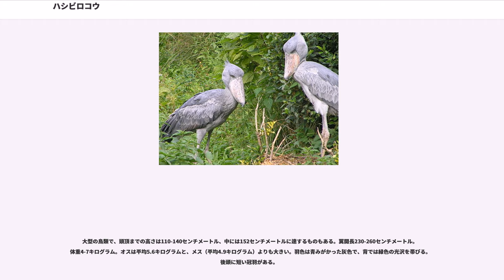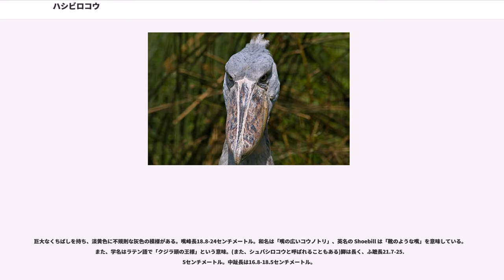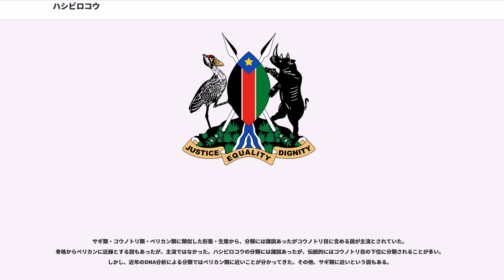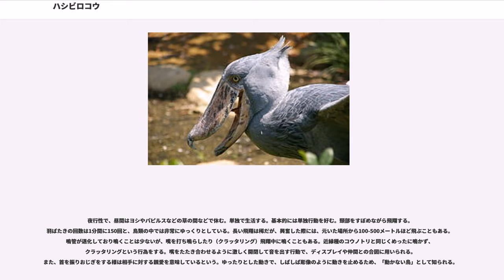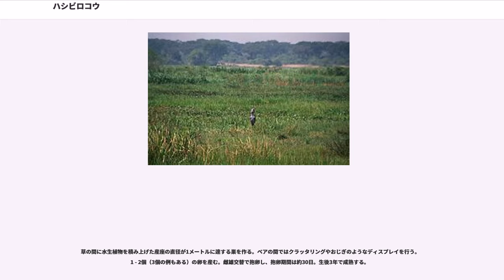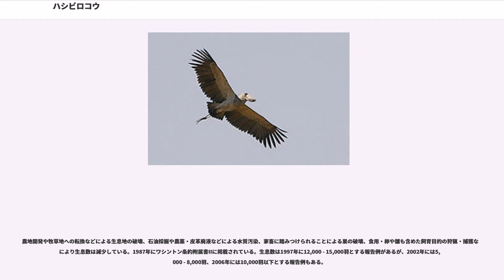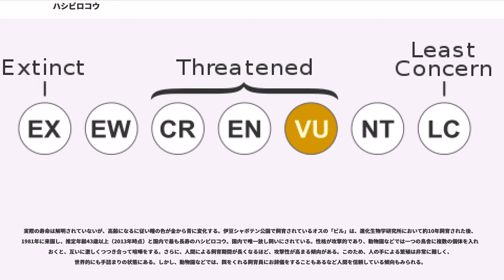ハシビロコウ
ハシビロコウ（嘴広鸛、"Balaeniceps rex"）は、ペリカン目ハシビロコウ科ハシビロコウ属に分類される鳥類。本種のみでハシビロコウ科ハシビロコウ属を構成する。

ウガンダ、コンゴ民主共和国、ザンビア、スーダン、タンザニア西部、中央アフリカ共和国、南スーダン、ルワンダ

大型の鳥類で、頭頂までの高さは110-140センチメートル、中には152センチメートルに達するものもある。翼開長230-260センチメートル。体重4-7キログラム。オスは平均5.6キログラムと、メス（平均4.9キログラム）よりも大きい。羽色は青みがかった灰色で、背では緑色の光沢を帯びる。後頭に短い冠羽がある。

巨大なくちばしを持ち、淡黄色に不規則な灰色の模様がある。嘴峰長18.8-24センチメートル。和名は「嘴の広いコウノトリ」、英名の Shoebill は「靴のような嘴」を意味している。また、学名はラテン語で「クジラ頭の王様」という意味。(また、シュバシロコウと呼ばれることもある)脚は長く、ふ蹠長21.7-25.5センチメートル。中趾長は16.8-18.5センチメートル。

サギ類・コウノトリ類・ペリカン類に類似した形態・生態から、分類には諸説あったがコウノトリ目に含める説が主流とされていた。骨格からペリカンに近縁とする説もあったが、主流ではなかった。ハシビロコウの分類には諸説あったが、伝統的にはコウノトリ目の下位に分類されることが多い。しかし、近年のDNA分析による分類ではペリカン類に近いことが分かってきた。その他、サギ類に近いという説もある。

夜行性で、昼間はヨシやパピルスなどの草の間などで休む。単独で生活する。基本的には単独行動を好む。頸部をすぼめながら飛翔する。羽ばたきの回数は1分間に150回と、鳥類の中では非常にゆっくりとしている。長い飛翔は稀だが、興奮した際には、元いた場所から100-500メートルほど飛ぶこともある。鳴管が退化しており鳴くことは少ないが、嘴を打ち鳴らしたり（クラッタリング）飛翔中に鳴くこともある。近縁種のコウノトリと同じくめったに鳴かず、クラッタリングという行為をする。嘴をたたき合わせるように激しく開閉して音を出す行動で、ディスプレイや仲間との合図に用いられる。また、首を振りおじぎをする様は相手に対する親愛を意味しているという。ゆったりとした動きで、しばしば彫像のように動きを止めるため、「動かない鳥」として知られる。

食性は主に魚食性で、ハイギョの他、ポリプテルス・セネガルス、ティラピア、ナマズなどを食べる。カエル、水棲のヘビ、ナイルオオトカゲ、ワニの子供など、湿地に住む脊椎動物を食べることもある。嘴を下方へ向けたまま直立して動かずに、足元を通りかかった獲物を頸部を伸ばし嘴で咥えて捕食する。捕えた獲物は嘴を動かして破砕する。獲物を狙うときはじっとして動かず、これは大きな図体で動き回り魚に警戒感を起こさせることを避けるためと考えられる。大型のハイギョなどを好み、ハイギョが空気を吸いに水面に浮かび上がる隙を見て、素早く嘴で捕まえ丸呑みする。消化には数時間を要し、その作業にそれなりのエネルギーが費やされる。カバが水中にいる際に魚を水面に追いやることがあり、その行動が期せずして、餌を獲ろうと水辺に立つハシビロコウのためになることがある。

草の間に水生植物を積み上げた産座の直径が1メートルに達する巣を作る。ペアの間ではクラッタリングやおじぎのようなディスプレイを行う。1 - 2個（3個の例もある）の卵を産む。雌雄交替で抱卵し、抱卵期間は約30日。生後3年で成熟する。

農地開発や牧草地への転換などによる生息地の破壊、石油採掘や農薬・皮革廃液などによる水質汚染、家畜に踏みつけられることによる巣の破壊、食用・卵や雛も含めた飼育目的の狩猟・捕獲などにより生息数は減少している。1987年にワシントン条約附属書IIに掲載されている。生息数は1997年に12,000 - 15,000羽とする報告例があるが、2002年には5,000 - 8,000羽、2006年には10,000羽以下とする報告例もある。

2013年現在、飼育下繁殖例は2008年ので生まれた雄と雌、と2009年にで生まれた雌の2例に限られる。

実際の寿命は解明されていないが、高齢になるに従い瞳の色が金から青に変化する。伊豆シャボテン公園で飼育されているオスの「ビル」は、進化生物学研究所において約10年飼育された後、1981年に来園...